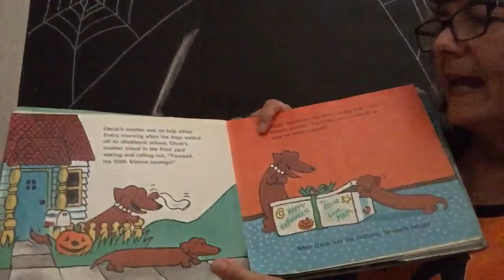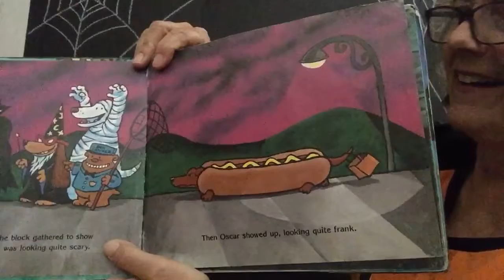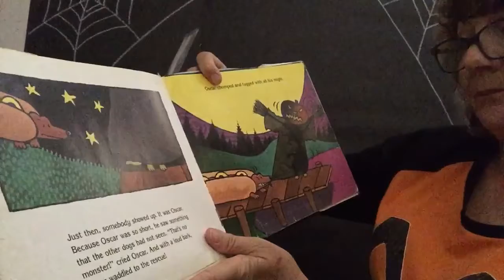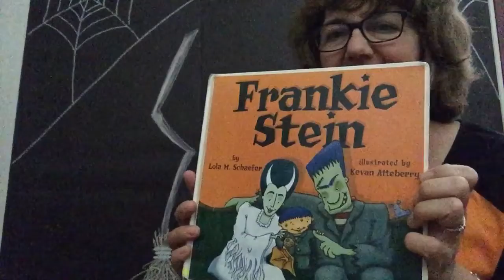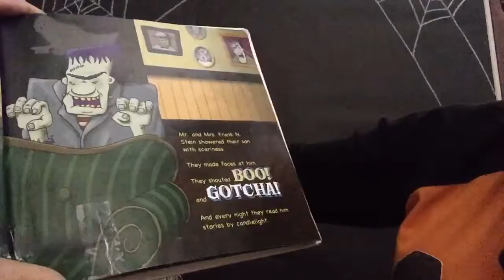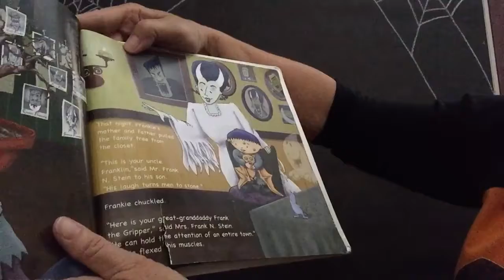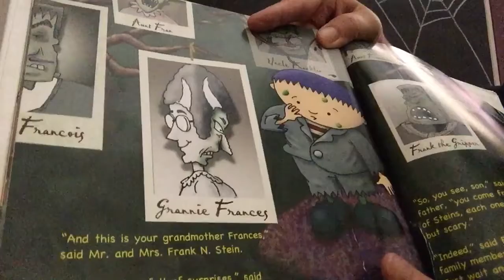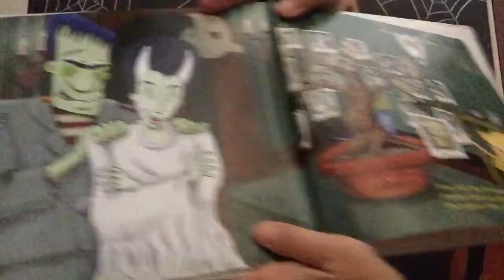The Hallo-weiner by Pilkey & Frankie Stein by Schaefer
Read by Susan Noland